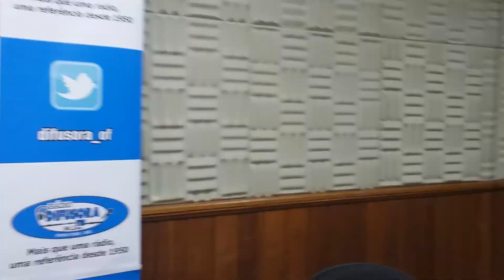Ouro Fino terá fábrica de próteses veterinárias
A previsão é que a obra seja concluída até 2022, e a expectativa de que gera inicialmente cerca de 40 empregos diretos